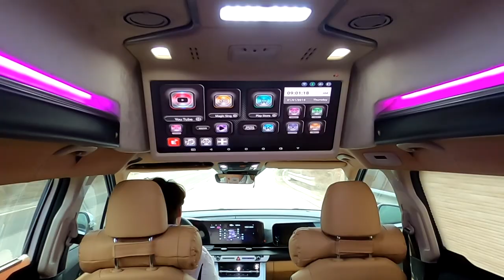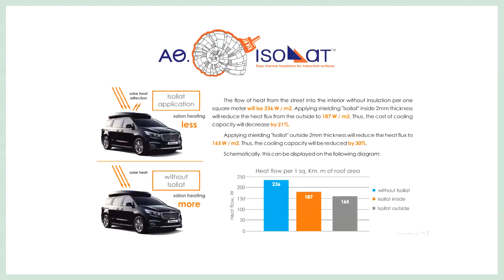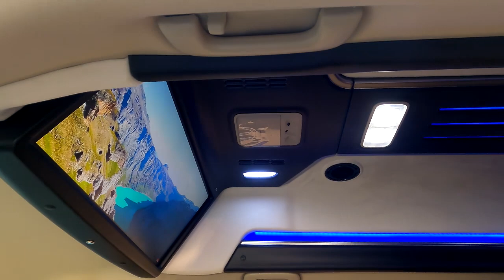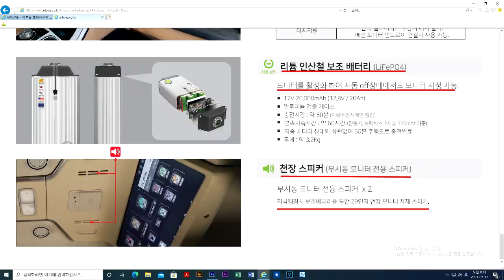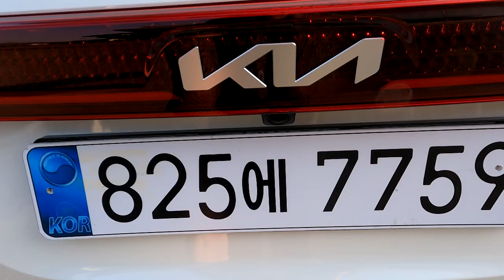[GV187]업무용차량1순위는 역시 카니발 이죠!/장거리운행시 지루할 틈이없는 하이리무진9인승/사업자유리/버스전용도로/누구나 운전 보험가입가능 등등..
미니밴[MPV]전문기업 아트원(주)4세대 신형카니발9인승
 가솔린 2022년형 시그니쳐 풀옵션차량이
아트원 하이리무진으로 변신 더불어 9인승 순정시트 유지한 상태로 출고됩니다.
법인 업무용차량으로 가장 이상적인 카니발+하이리무진 이라면
장거리 출장도 두렵지 않으며 적절한 실내튜닝은 업무의 효율성 극대에 도움이 됩니다.
가능합니다.
아트원 본점:
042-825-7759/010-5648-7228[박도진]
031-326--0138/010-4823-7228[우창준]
아트원 전국지사:
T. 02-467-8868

📢BGM
✔️Track - extenz - Endless Summer